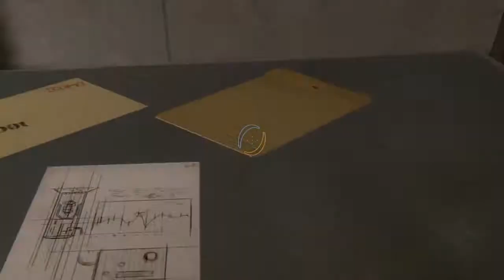Portal 2 Extra : Super 8 Interaktive Trailer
Super 8 Interaktive Trailer